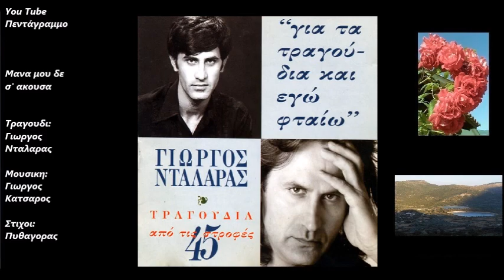Μανα μου δε σ' ακουσα